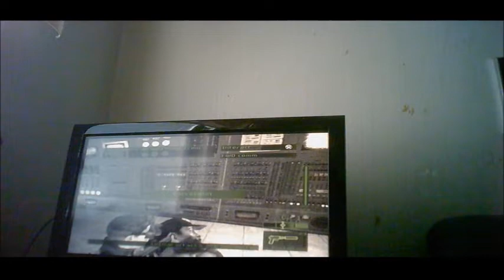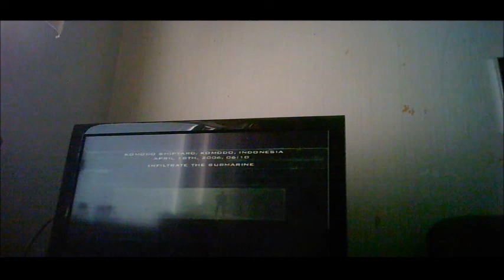Tom Clancy's Splinter Cell-Pandora Tomorrow -Submarine-part three(vlog 2004)